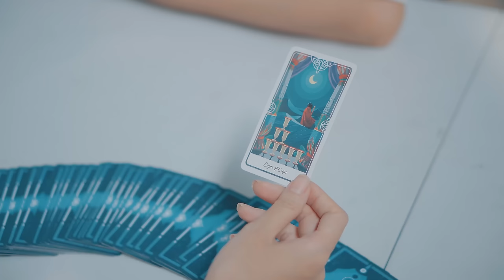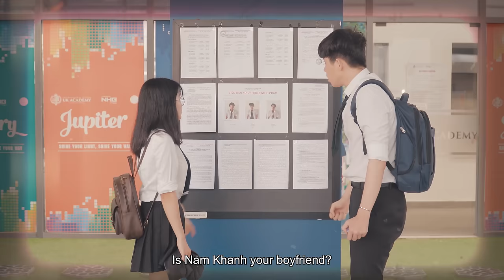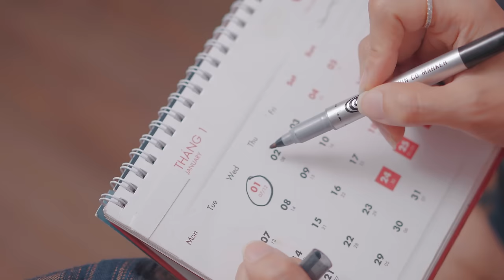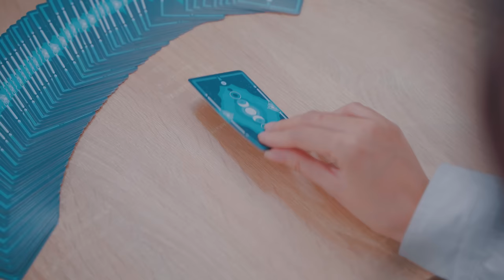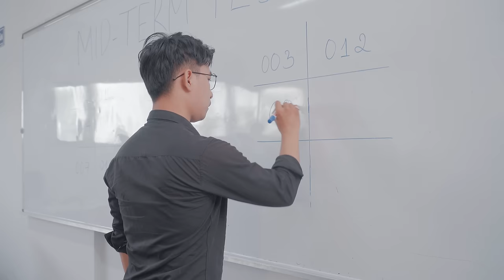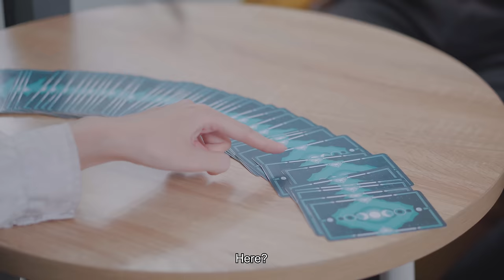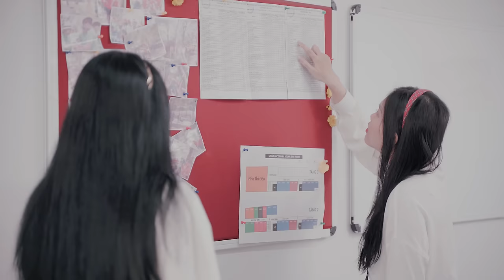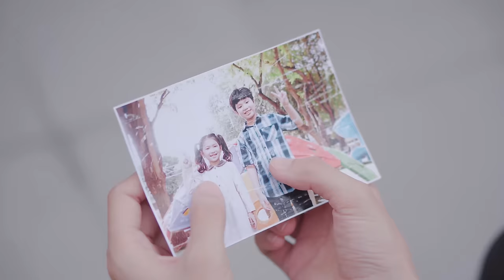Tự Giác Yêu Anh | Trọn Bộ - Phim Thanh Xuân Học Đường Hay Nhất 2022 - SVM Studio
Bộ phim học đường kể về mối quan hệ trong sáng và đáng yêu của 2 học sinh tưởng chừng không thể liên quan tới nhau: một cô nàng nhút nhát và một anh chàng trùm trường... Liệu cặp đôi sói và cừu này có thể đồng hành được cùng nhau hay không?

Nhà phát hành: SVM GROUP
Nhà sản xuất: SV ENTERTAINMENT